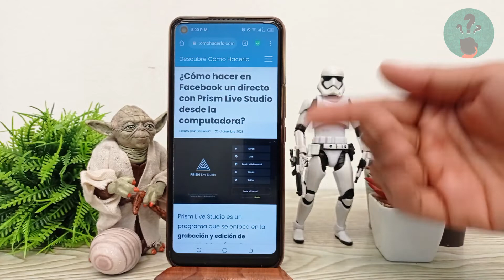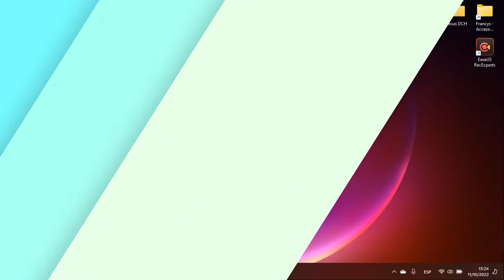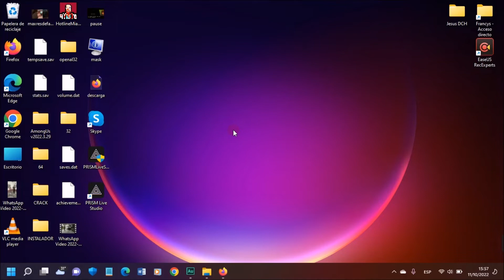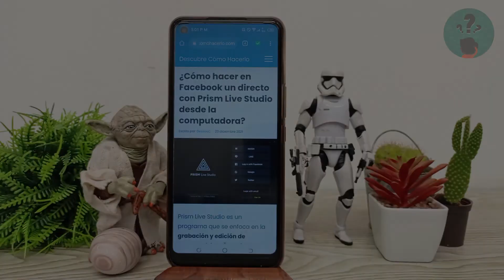¿Cómo hacer en FACEBOOK un directo con Prism Live Studio desde la computadora?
En este video descubre ¿Cómo hacer en FACEBOOK un directo con Prism Live Studio desde la computadora? En el Canal Descubre Cómo Hacerlo encontrarás el mejor contenido. ¡No te lo puedes perder!